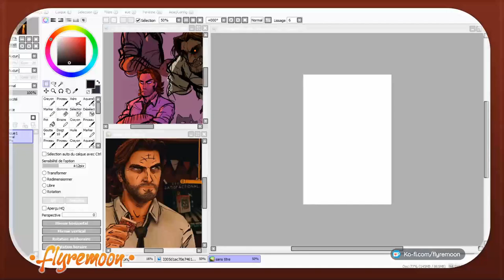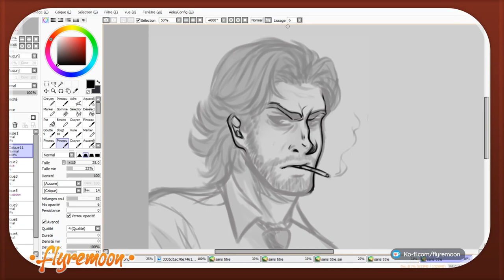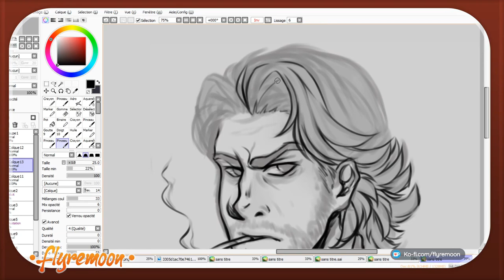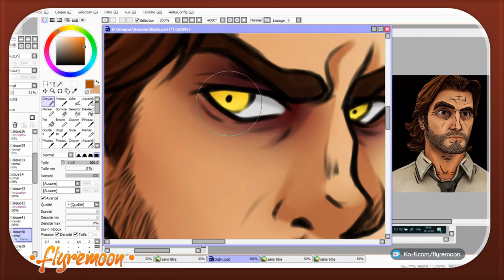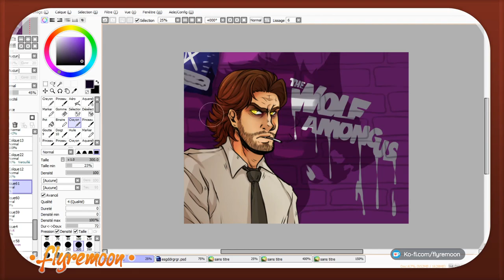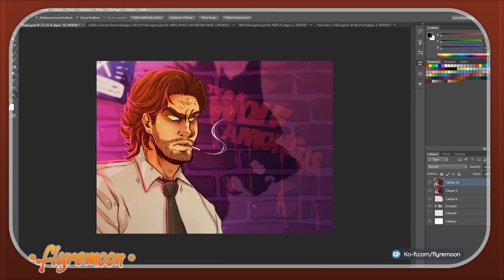Bigby Wolf - Speedpaint PTS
BOOM ! Voilà un dessin qui m'a prit énormément de temps, je pensais bien qu'il n'allait jamais sortir xD j'espère qu'il vous plaira !

J'ai oublié de filmer un petit passage vu que j'ai fait le speedpaint en deux grosses parties :'(

Musique

► The Wolf Among Us • Prologue Theme Cover